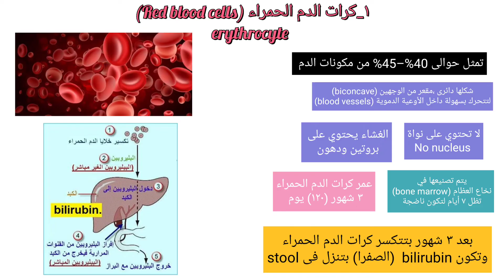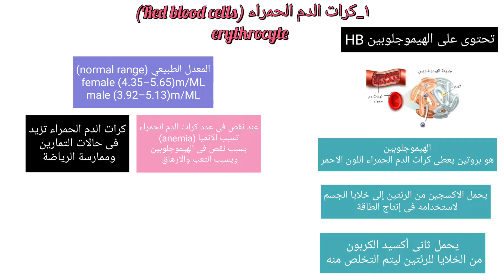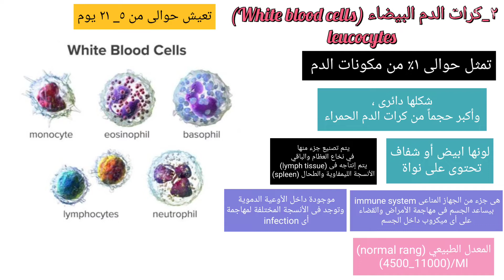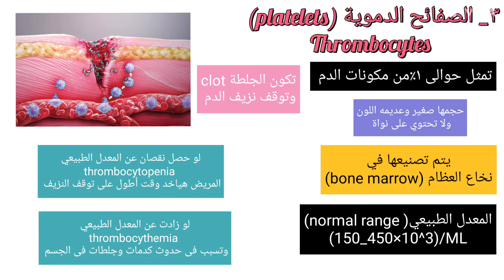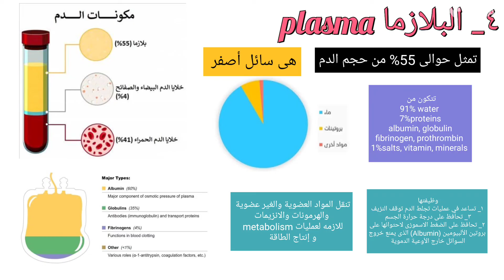ما هى مكونات الدم ؟ شرح مبسط لكل مكون ووظيفته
فى الفيديو دة هنتكلم عن ماهى مكونات الدم؟ ووظيفته كل مكون؟ والنسب الطبيعية لمكونات الدم؟
الدم بيتكون من كرات الدم الحمراء Red blood cells وكرات الدم البيضاء White blood cells والصفائح الدموية platelets والبلازما plasma
كرات الدم الحمراء Red blood cells erthrocytes تحتوى على الهيموجلوبين بيدى اللون الاحمر لكرات الدم الحمراء
ويحمل الاكسجين من الرئتين للخلايا لإنتاج الطاقة
ويحمل ثاني أكسيد الكربون من الخلايا للرئتين ليتم التخلص منه
كرات الدم البيضاء (white blood cells (leucocytes هى جزء من الجهاز المناعى وبتهاجم اى عدوى دخلت الجسم وبتحمى الجسم من الفيروسات أو اى ميكروب داخل الجسم وهى عبارة عن خمس أنواع وتحتوي على نواه
أما الصفائح الدمويةplatelets بتساعد فى عمليات توقف النزيف وتكوين الجلطة
أما البلازما هى السائل الأصفر التى تحتوى على ٥٥٪ من مكونات الدم وتحتوي على مياة وبروتين وعوامل تجلط وأملاح ومعادن  وتحافظ على الضغط الاسموزى ودرجة حرارة الجسم
أنا دينا الملا كميائية بقدم محتوى علمى بطريقة سهلة ومبسطة ونصائح للبشرة والجسم والحياة بطريقة علمية سهلة